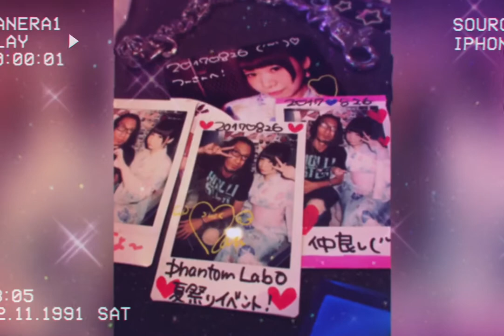TunMoriyasu アルクーパー jolly TOKYO JAPAN